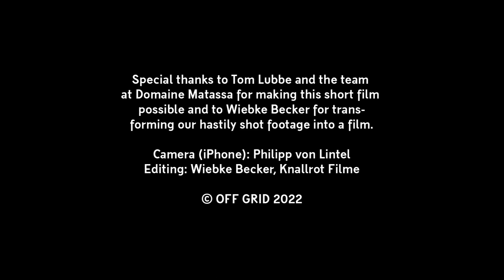Domaine Matassa / Tom Lubbe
An insight into Tom Lubbe’s natural wines from Domaine Matassa in Roussillon, part of the Côtes Catalanes. OFF GRID visited Domaine Matassa to discover more about Tom Lubbe’s approach to both winemaking and regenerative agriculture.

If you haven’t yet tasted the natural wines from Matassa, now is your chance to hear from the winemaker behind them!
This video will give you an insight into Tom’s winemaking methods, his commitment to soil health and the thinking behind these iconic wines - as well as what he likes to drink himself.
Matassa puts grapes in the limelight, creating well-balanced, delicious wines. In Tom’s words:  ‘Real wine is taking additives out of the equation and putting grapes to the front.’

Domaine Matassa wines are now available in our shop in Stuttgart and online!

Camera (iPhone): Philipp von Lintel
Editing: Wieke Becker, Knallrot Filme